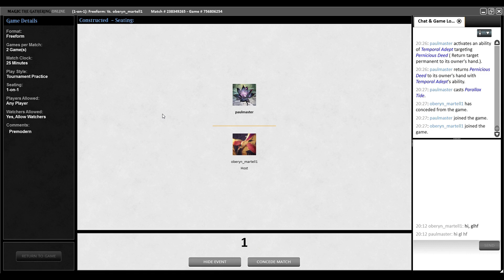Premodern Test - Ankh Tide vs The Rock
Main
4 Opt
4 Arcane Denial
4 Tangle Wire
3 Ankh of Mishra
4 Boomerang
4 Black Vise
2 Wasteland
4 Hoodwink
4 Rishadan Port
17 Island
4 Parallax Tide
1 Capsize
2 Wash Out
3 Temporal Adept
Side
2 Powder Keg
4 Chill
4 Annul
4 Mana Maze
1 Ankh of Mishra